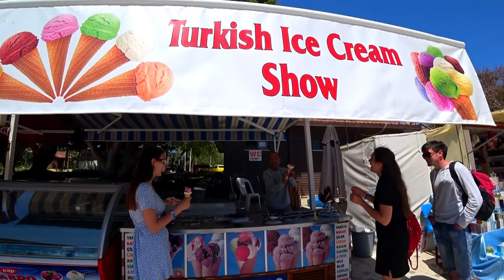Автостопом по Турции. Сиде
В этом видео мы отправляемся с ребятами в Сиде! Расскажем о том, как мы добирались домой автостопом. Покажем, шоу фокусов от местного жителя, попробуем настоящее турецкое мороженое из козьего молока. Еще вы увидите верблюдов, античный город Сиде, узнаете лайфхаки о том, как путешествовать по Турции бесплатно и многое другое в этом выпуске! :)